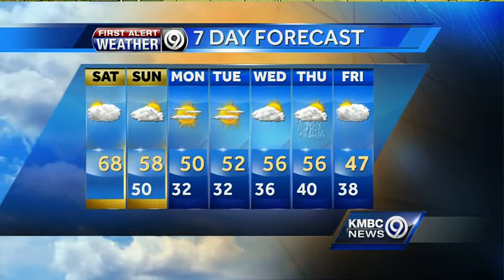Stormy weather possible later today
One storm system is making its way through the metro, and another round is on the way. Stormy weather is possible Saturday afternoon and evening.